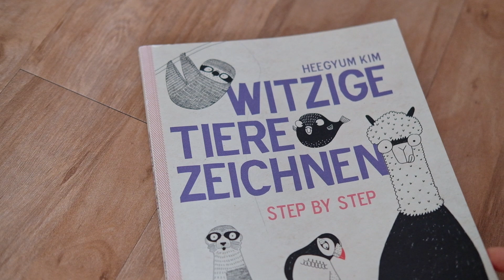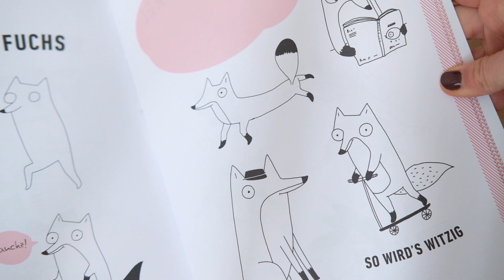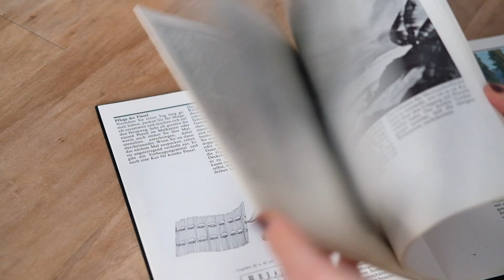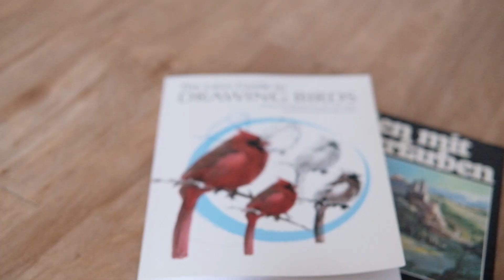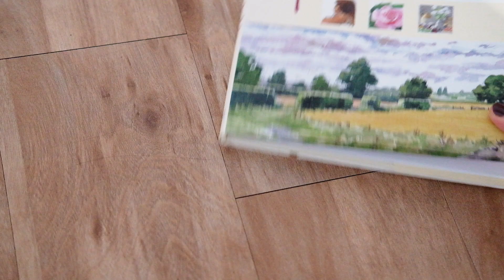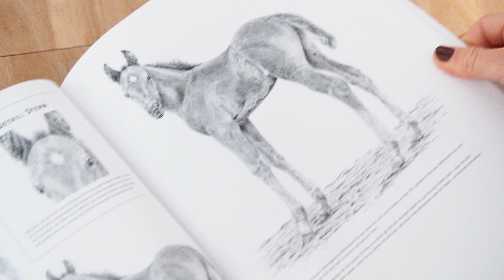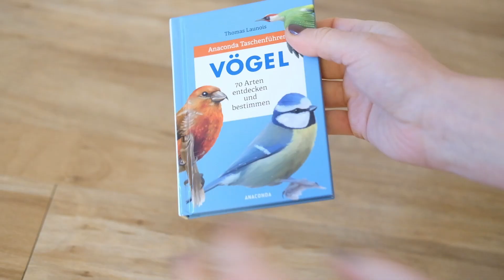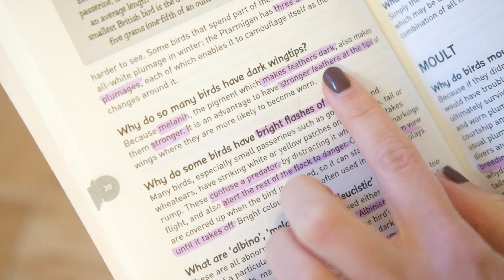Alle meine Bücher | Inspiration für deine Aquarellbilder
Inspiration hole ich mir vor allem aus Büchern über Aquarell, Zeichnen, Natur und Vögel. Ich zeige dir, welche Bücher besonders schön sind und sich sowohl für Einsteiger, als auch für Fortgeschrittene eignen.